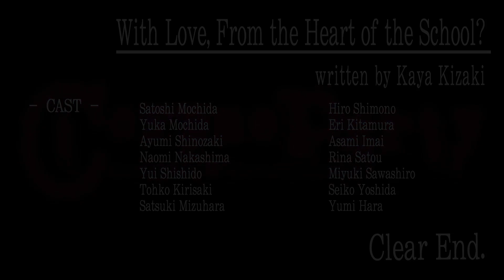Corpse Party: Sweet Sachiko's Hysteric Birthday Bash Walkthrough Part 39 No Commentary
Corpse Party: Sweet Sachiko's Hysteric Birthday Bash Walkthrough Part 1 No Commentary Gameplay
Corpse Party: Sweet Sachiko's Hysteric Birthday Bash Walkthrough Part 39 No Commentary Gameplay

Sachiko Shinozaki, tragically murdered at age 7; such a sweet girl, taken away at such a young and tender age! Sure, she may have reacted by becoming a bloodthirsty, vengeful spirit responsible for the deaths of countless other children, as well as their erasures from history, but everyone knows that in her heart of hearts, she’s just an ordinary, innocent little 7-year-old…right?

Well, no. Because you see, today is her birthday! She’ll be turning…7 again, naturally. But in celebration, she’s decided to grant all her victims 24 hours of amnesty from their suffering by gathering them all together for a…hysteric? birthday bash. There will be party games, entertainment, adventure, and most of all, romance!